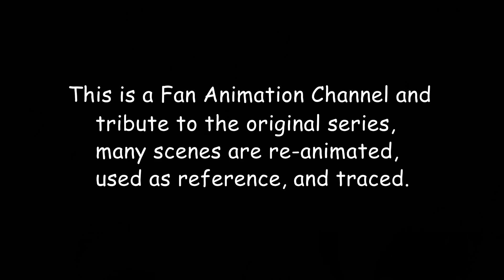GARP em vez de ACE - Animação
Animação fanfic de One Piece mostrando como seria se Garp tivesse salvo Ace em Marineford.

This is a Fan Animation Channel and tribute to the original series, many scenes are re-animated, used as reference, and traced.